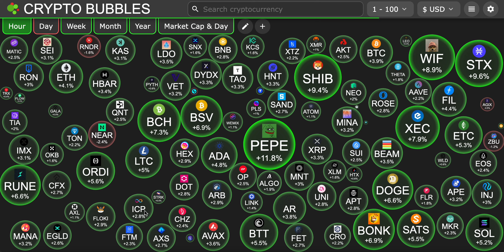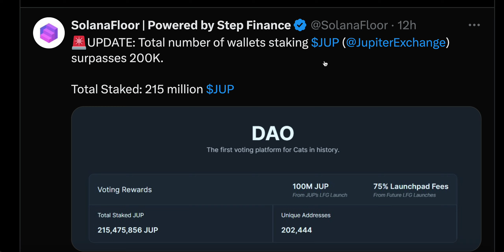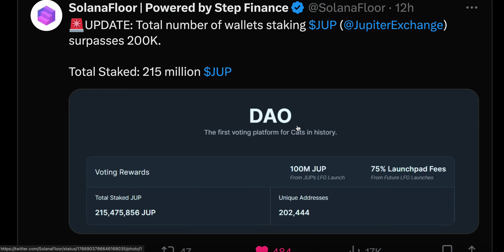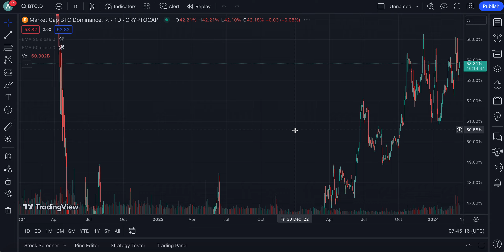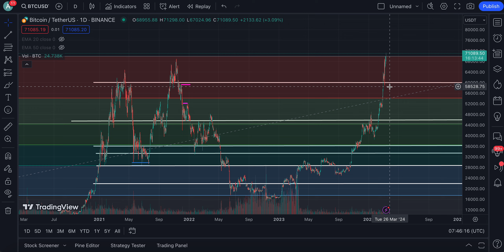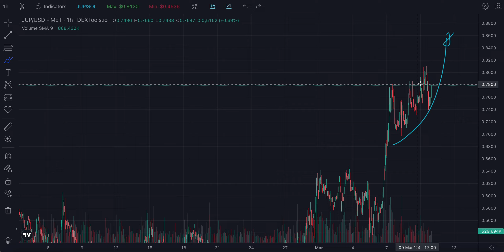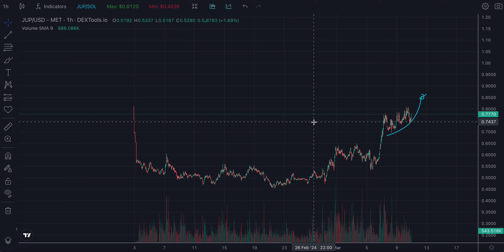JUPITER (JUP) IS LOOKING PRIMED FOR A BIG MOVE, THIS IS WHY !!!!!! | JUPITER COIN PRICE PREDICTION💥